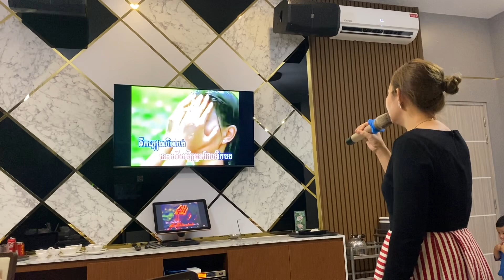ពេលនេះស្នេហ៍ខ្ញុំ @ឡាច ស្រីរ័ត្ន